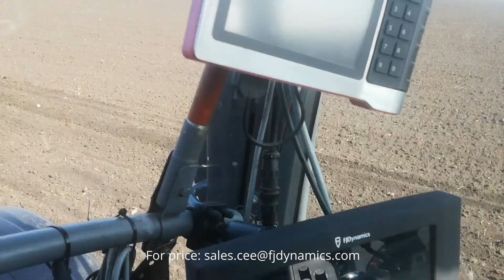Planting Peas with FJDynamics Autosteer Kit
The 2021 spring campaign has arrived! With the help of FJDynamics Autosteer Kit farmers around the whole world can now enjoy hands-free driving at the most affordable prices of all and with 2 cm RTK accuracy!